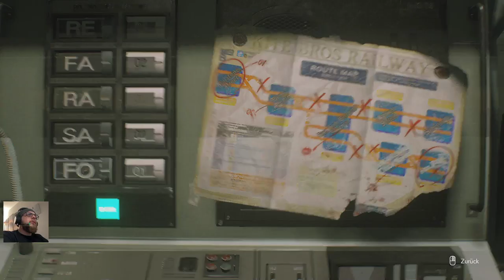Couch Coop und Schorle: Resident Evil 3 (2020) Part 2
Lets Play Resident Evil 3 Part 2 (nach dem PC Absturz)